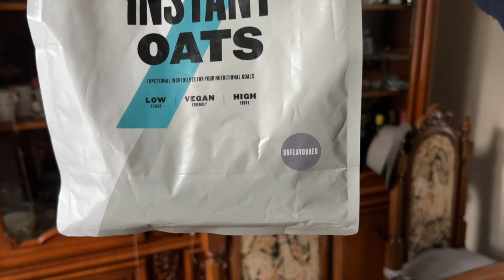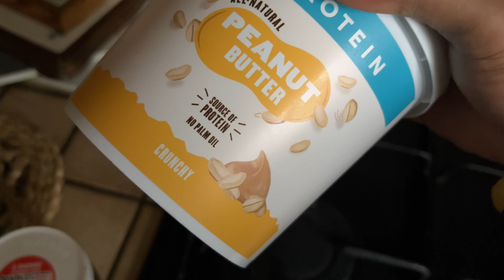VLOG JE FAIS 2 LEGS DAY DANS LA SEMAINE !!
Salut a tous je te partage un vlog 2 LEGS DAY dans la semaine !